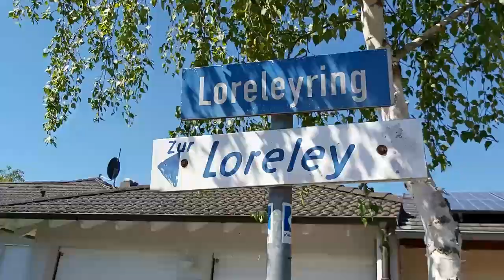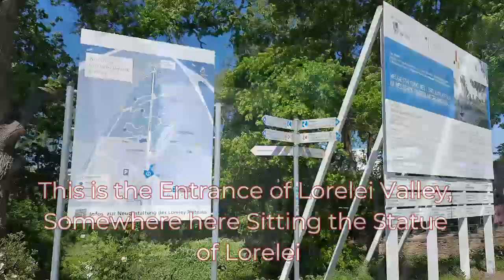Hiking Lorelei Valley, Germany, part 2, Day outing, Travel idea, Tour idea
This is the second part of our Family day outing, We decided to walk up to the famous Lorelei Valley In Sankt Goarshausen.. from the beautiful view of the Sankt Goarshausen village we continue to walk passing small village and open valley until we reach the intrance of the viewing platform on top of the rock..
The Legend of Lorelei is so interesting because of it's Legend and The valley was declared a UNESCO World Heritage Site in 2002.

Dies ist der zweite Teil unseres Familientagesausflugs. Wir beschlossen, in Sankt Goarshausen in das berühmte Loreley-Tal zu wandern. Von der schönen Aussicht auf das Dorf Sankt Goarshausen , wandern wir weiter, vorbei an kleinen Dörf und offenen Tälern, bis wir die eingang   der Aussichtsplattform auf dem Felsen  erreichen
Die Legende von Lorelei ist wegen ihrer Legende so interessant und das Tal wurde 2002 zum UNESCO-Weltkulturerbe erklärt.

The Music in this video came along with the video i used and pay..